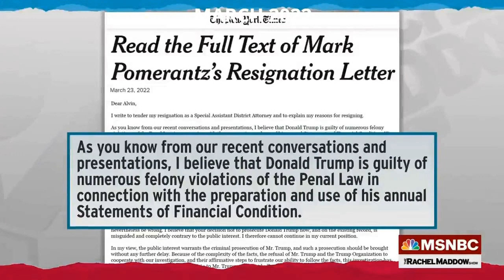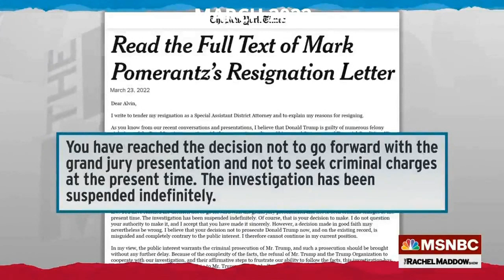Yet Another Investigation of Trump Hilariously FLOPS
Liberals were jubilant a year ago. Legendary prosecutor Mark Pomerantz was brought into the case against President Donald Trump by the Manhattan District Attorney. Yes, all the previous investigations of Trump flopped including the Trump-Russia Collusion investigated by Robert Mueller, the Trump tax returns that were sure to take him down...until it didn't, and how the Trump Organization CFO would "flip" on Trump...until he didn't. However, with Pomerantz all doubt was set aside because he was absolutely sure to convict Trump of something, ANYTHING. Alas, it was not to be. Could it be that, well, Donald Trump is INNOCENT of all the charges that keep getting hurled at him? That is  something liberals don't even want to consider although the previous Manhattan D.A., Cyrus Vance, declined to even run for office again rather than prosecute what would surely be his most famous case. Most likely he told his successor, Alvin Bragg, that the case against Trump was a dead end and a complete waste of time and resources to investigate. However, it appears that Mark Pomerantz just couldn't let go. He wanted to continue pursuing Trump like Captain Ahab going after his White Whale.